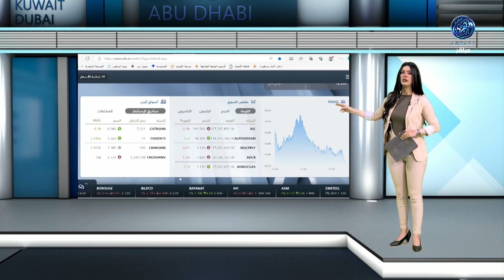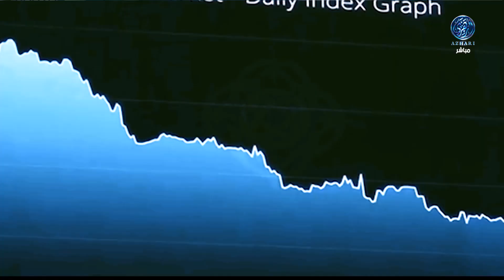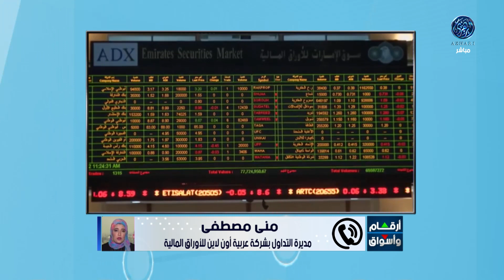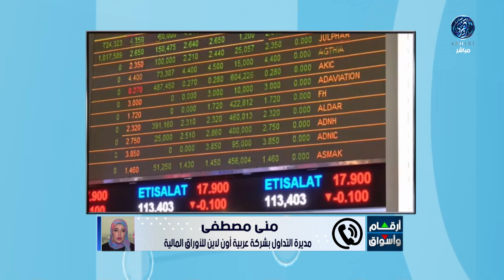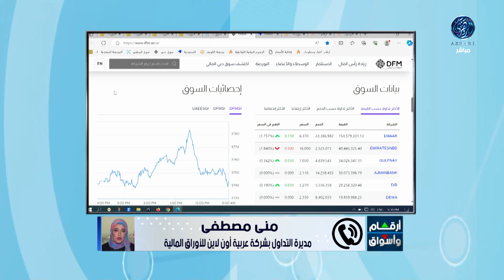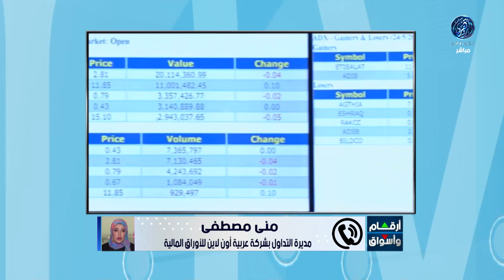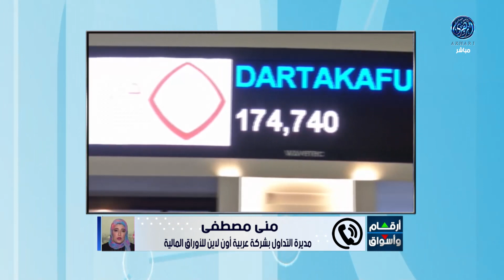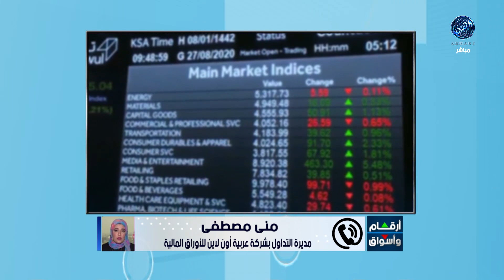مؤشرات وتحليل أبرز ما جاء فى سوق المال الاماراتي 🇦🇪 مع أ / منى مصطفى 24/10/2023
أرقام وأسواق : تباين أداء اسواق المال العربية ختام تعاملات اليوم
الرئيس السيسي يوجه بتعزيز الإصلاحات المالية والنقدية
مجموعة جي إف إتش البحرينية تعتزم إدراج اسهمها فى السعودية
هاتفيا : الأستاذة / منى مصطفى .. مديرة التداول في شركة عربية أونلاين
24/10/2023